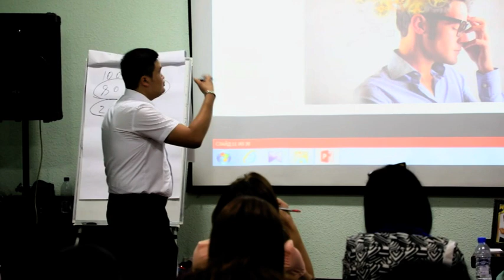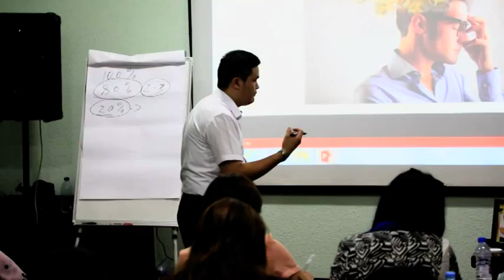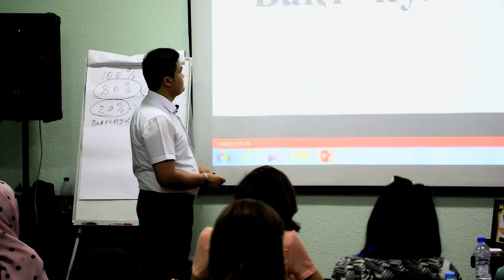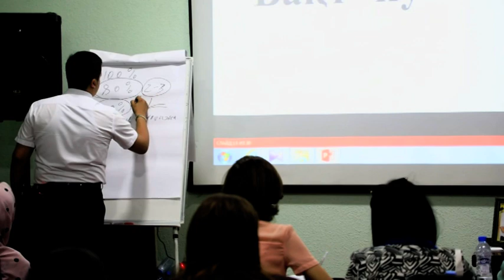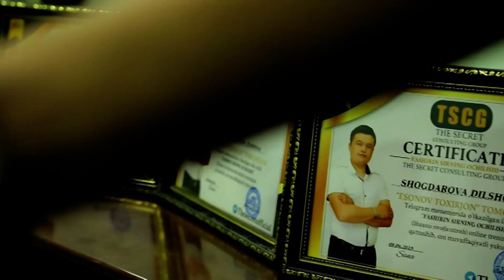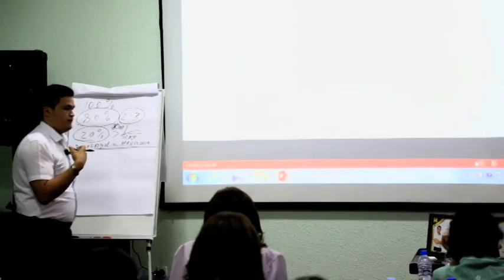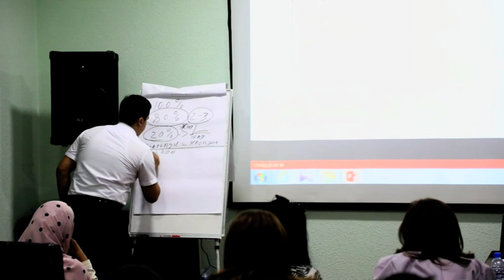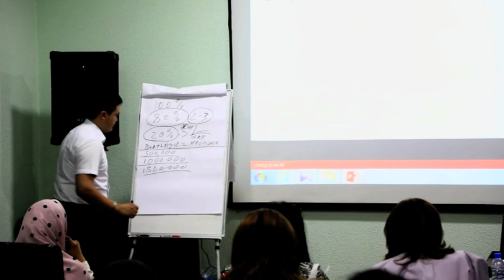Пул оқими қандай ташкил қилинади [Бойлик сари йӯл семинаридан] уйда қолинг